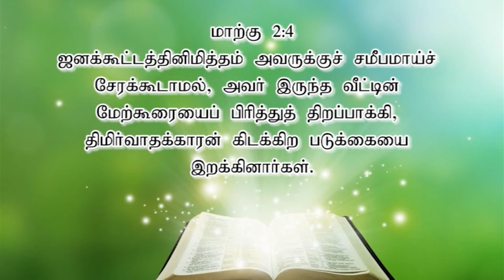Bro. John M. Jeyaraj, Mavadi | Jeeva Varthaigal | 22-06-2021